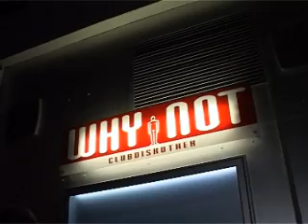Reopening of viennas best gay club The "Why Not Wien"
Bereits in den 50er Jahren als Nachtclub bekannt, wurde es unter dem Namen "Brückenstube" in den Siebzigern zum echten Szene-Geheimtip und heißt nun schon seit 1980 "Why Not".

Mit seinen 3 Bars und dem gut ausgestatteten Dancefloor wurde es in den letzten Jahren rundum erneuert und bietet für jeden Geschmack das richtige.
Als klassischer Gay-Club geführt beschränkt sich die Musikauswahl auf Gay Disco Classics, jedoch nicht ohne zeitgemäßen Anspruch. Da in jeder Bar andere Musik gespielt wird, dürfte kein Wunsch offen bleiben, wodurch sich die außerordentliche Vielfalt des Publikums erklären lässt.